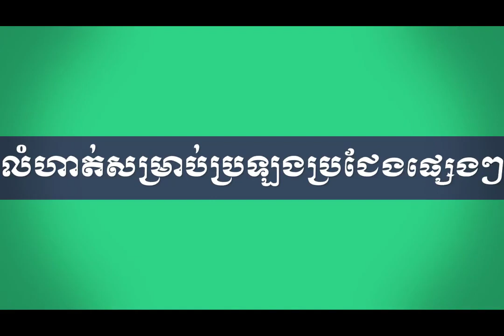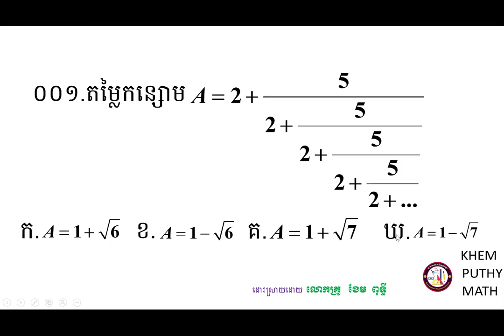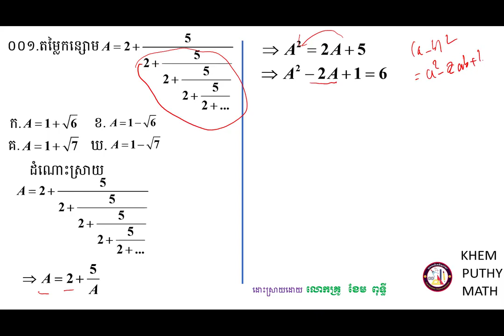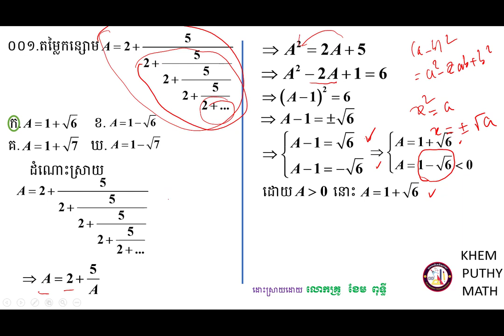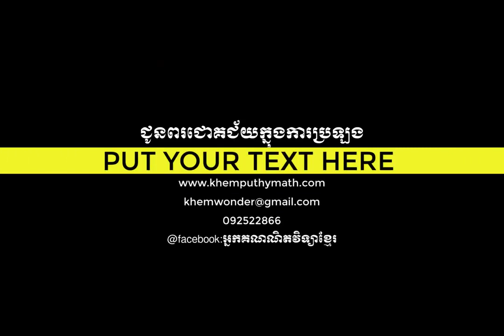How to calculate sum of A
How to calculate sum in finite sum